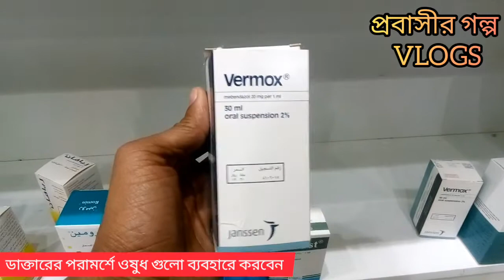কৃমির ঔষুধ কি কি পাবেন সৌদি আরবে | Learn spoken Arabic With Bangla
কৃমির ঔষুধের জন্য আরবিতে কিভাবে বলবেন

আরবি ভাষায় ডাক্তারের সাথে কথোপকথন